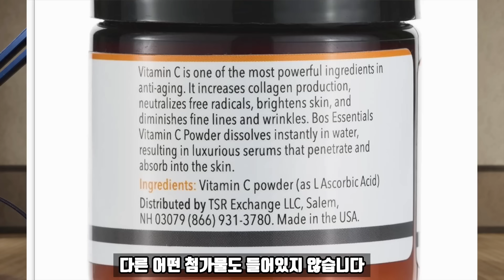더 늙기전에 노화를 잡아주는 이 성분은 꼭! 꼭! 발라주세요. 가격은 싸지만 효능은 대! 단! 합니다. 장점! 얼굴이 환해지고 주름 완화. 안비싸고 엄청 오래 씀.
세월을 더디게 해주는 안티에이징의 대명사. 세월을 잡아주는 이 성분만큼은 꼭 발라주세요. 다른 화장품 100배 값 합니다.
필요하신 분들 위해 영상 속 제품 링크 공유합니다.
비타민 C 파우더
마데카소사이드
히알루론산
🥰 한국에 계신분들은 순수 비타민 C 파우더로 검색하면 대략 2만원대의 제품들을 찾을 수 있습니다.